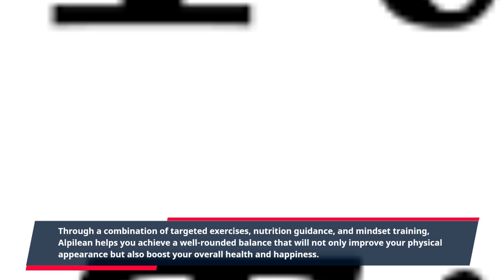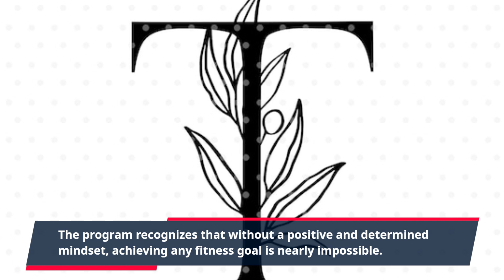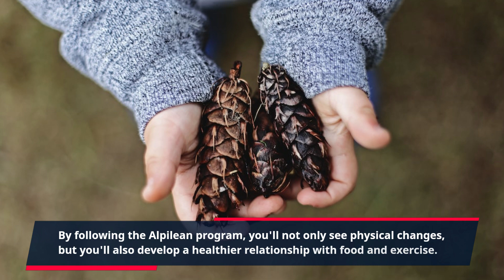"Unleashing the Power of Alpilean: A Holistic Approach to Exercise for Ultimate Success"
Introducing Alpilean - the holistic exercise success program that will transform your body and mind. With Alpilean, you'll see incredible results in just a matter of weeks. Say goodbye to fad diets and extreme workouts, and hello to a sustainable and effective solution for achieving your fitness goals.

But what makes Alpilean different from all the other fitness programs out there? It's simple – Alpilean focuses on a holistic approach to exercise and wellness. This means that it takes into account not just physical fitness, but also mental and emotional well-being.

Through a combination of targeted exercises, nutrition guidance, and mindset training, Alpilean helps you achieve a well-rounded balance that will not only improve your physical appearance but also boost your overall health and happiness.

The secret behind Alpilean's success lies in its unique blend of exercises that target specific muscle groups and promote overall strength and flexibility. These exercises have been carefully selected and designed to be easily integrated into your daily routine, making it a convenient and sustainable option for busy individuals.

But Alpilean isn't just about physical exercise – it also emphasizes the importance of nutrition. The program provides you with a comprehensive and personalized nutrition plan that is tailored to your individual needs and fitness goals. Whether you're looking to lose weight, build muscle, or simply improve your overall health, Alpilean has got you covered.

But perhaps the most underrated aspect of Alpilean is its focus on mindset and mental well-being. The program recognizes that without a positive and determined mindset, achieving any fitness goal is nearly impossible. That's why Alpilean includes specialized mindset training to help you break through any mental barriers that may be holding you back from reaching your full potential.

The best part? You don't have to spend hours in the gym or starve yourself to see results with Alpilean. The program is all about finding balance and creating healthy habits that you can sustain for the long term. By following the Alpilean program, you'll not only see physical changes, but you'll also develop a healthier relationship with food and exercise.

And don't just take our word for it – Alpilean has been tried and tested by thousands of satisfied customers who have seen amazing results. From weight loss and improved muscle tone to increased energy levels and mental clarity, the success stories speak for themselves.

So if you're tired of trying countless fitness programs that promise quick fixes but never deliver, it's time to try Alpilean – the holistic exercise success program that will change your life for the better.

Say goodbye to crash diets and extreme workouts, and hello to a sustainable and effective approach to fitness. Don't wait, start your Alpilean journey today and see the incredible results for yourself.